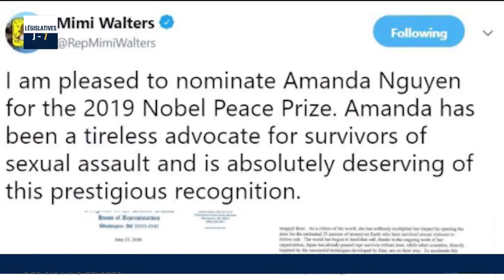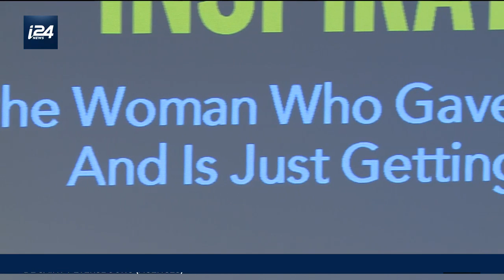Tel-Aviv: Forbes met les femmes à l'honneur dans un sommet international